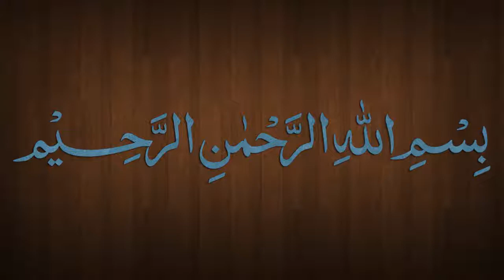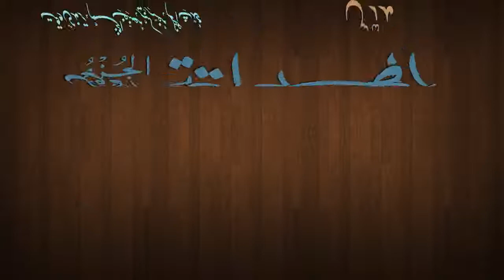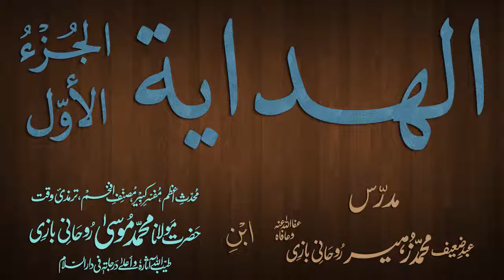Hidaya Juz 1 Dars - 166 - page - 318 - by Maulana Muhammad Zuhair Albazi - 25/05/2013